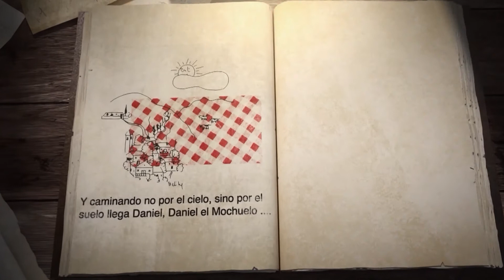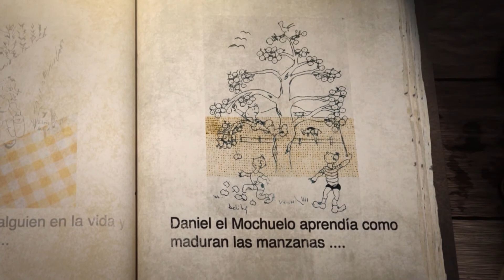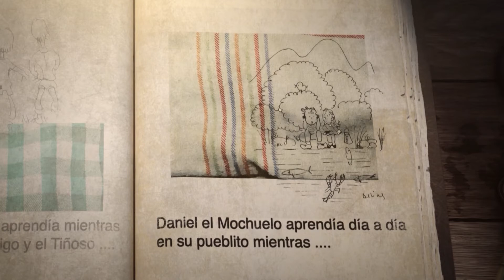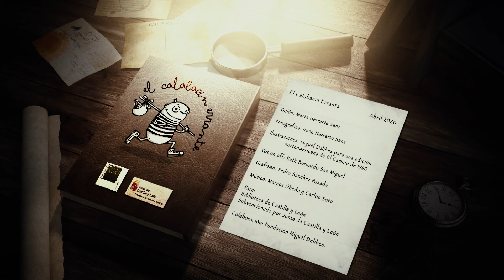Miguel y sus amigos. Capítulo 3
El Mochuelo, Germán el Tiñoso, el Moñigo y Mariuca-uca, los personajes de la novela  El Camino nos invitan a viajar a su pueblo. ¿Venís?

Con motivo del Centenario del nacimiento de Miguel Delibes, y aprovechando la celebración del Día del Libro y de la fiesta de la  Comunidad de Castilla y León, os invitamos a conocer al escritor vallisoletano. "Miguel y sus amigos" son una serie de 5 cuentos basados en la vida y obra de Delibes. Fotos, ilustraciones, muñecos, textos, montaje…, todo está realizado por la compañía El Calabacín Errante y está dedicado a niñas, niños y familias.